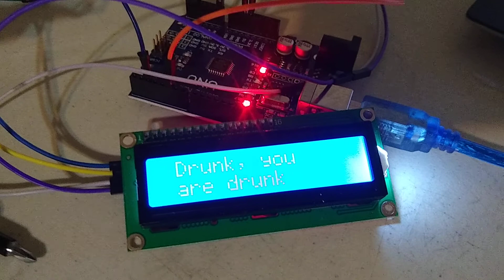alcohol senor + lcd